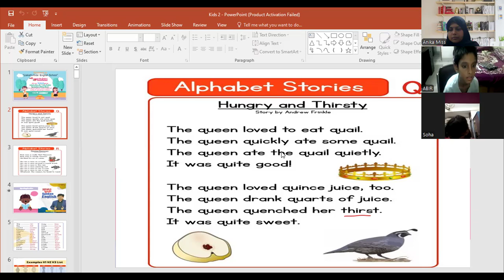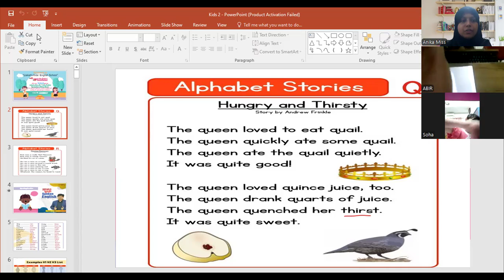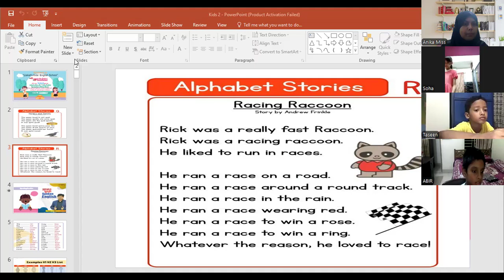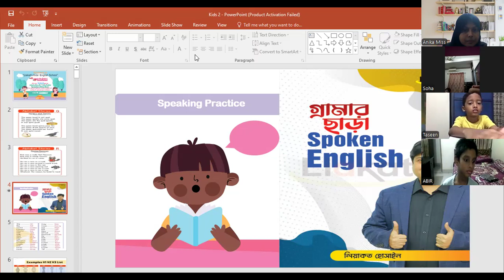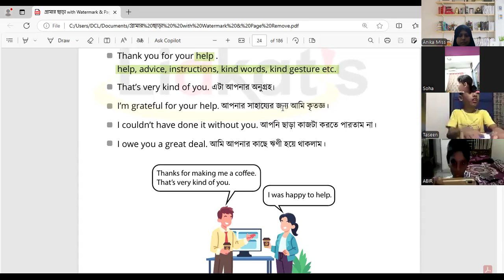Anika Miss- Kids Spoken English: Class 1-2, (Batch-04) 30/09/2024(p-2)